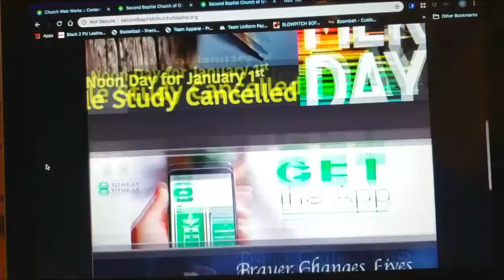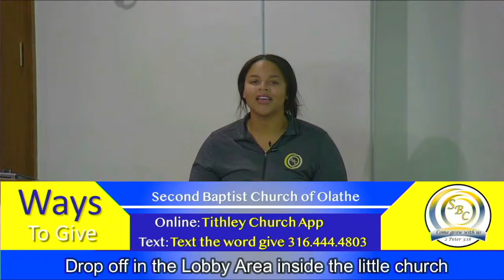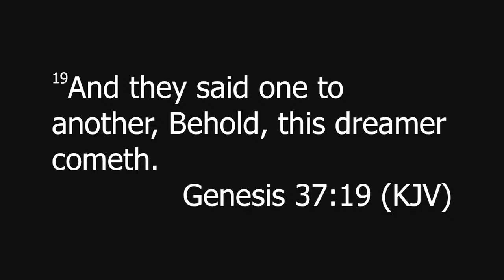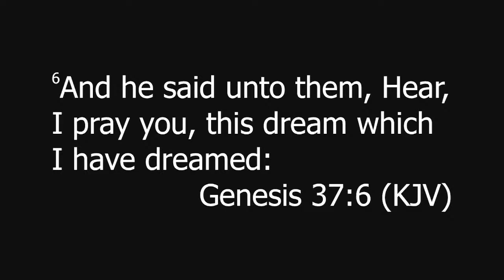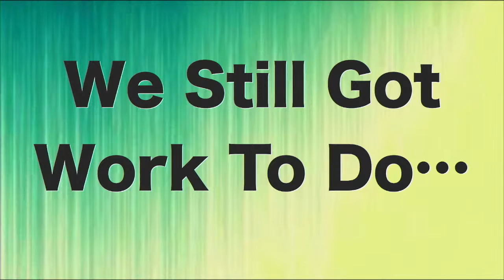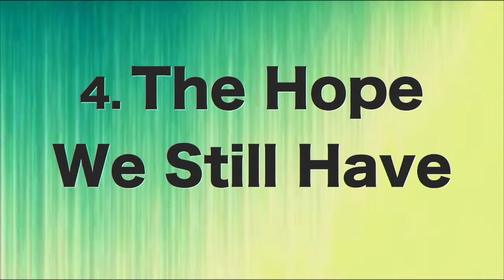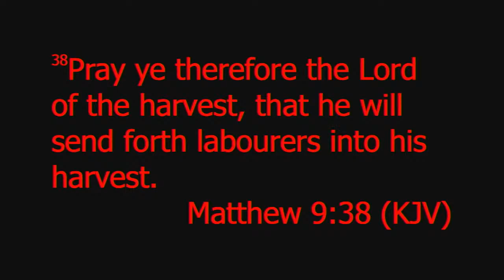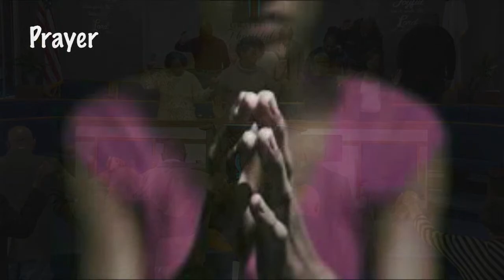January 15th , 2023 Live Stream Service. "We do not own the rights to the music"